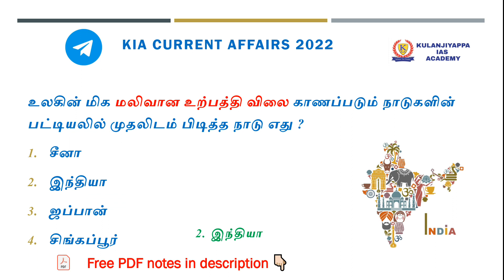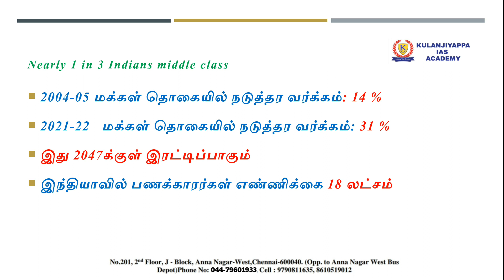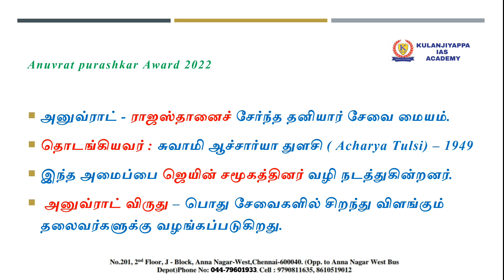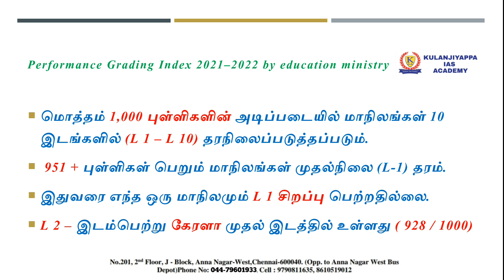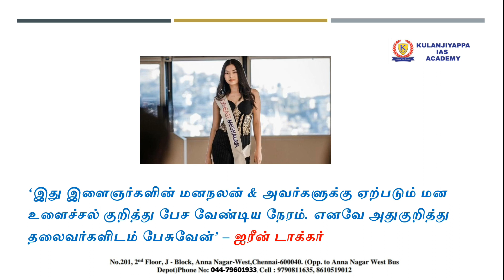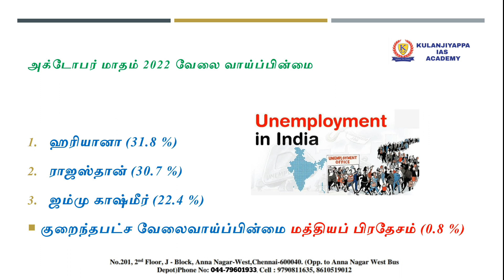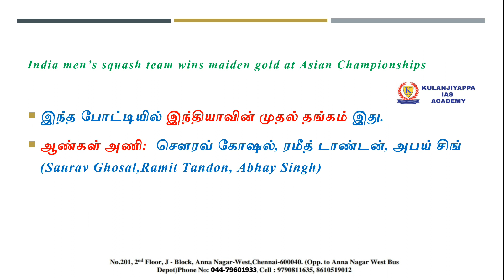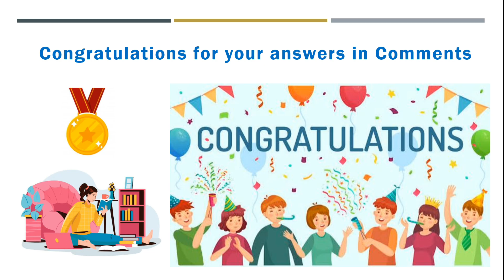TODAY CURRENT AFFAIRS IN TAMIL|DAILY CURRENT AFFAIRS IN TAMIL|05 November 2022|TNPSC|BANKING|UPSC